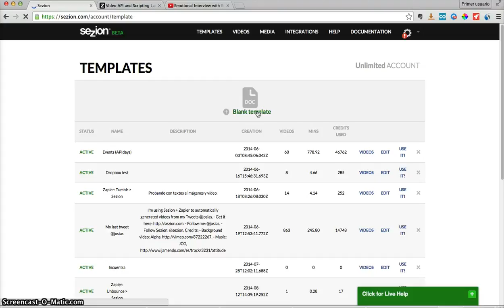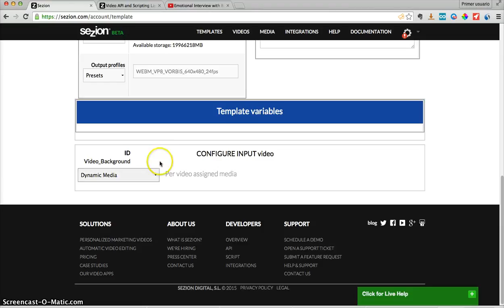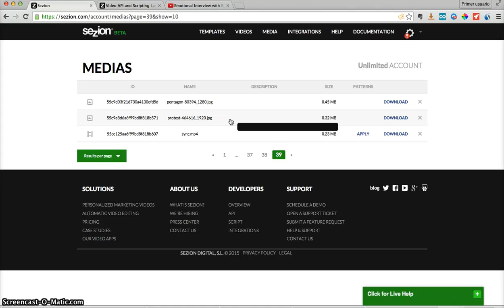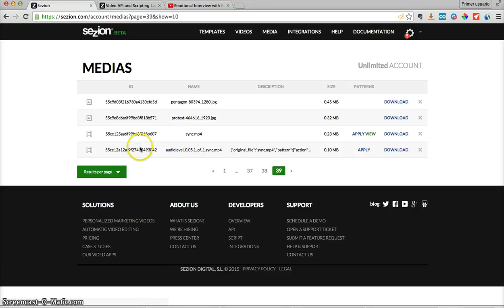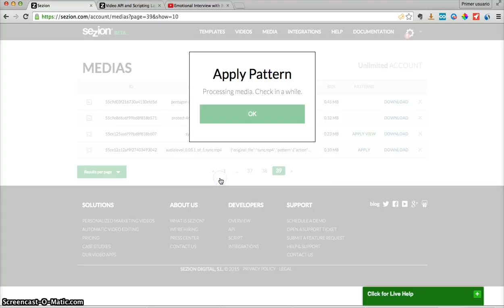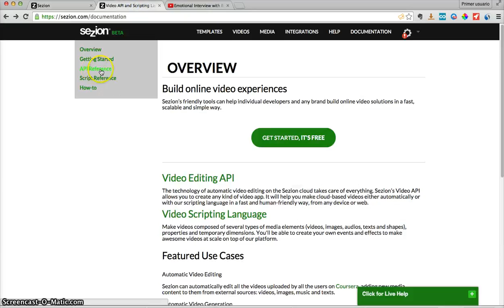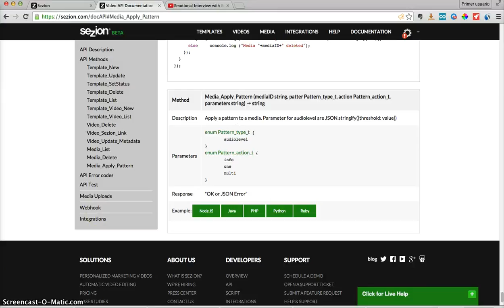Using Audio Patterns - Video Editing API - Automatic Video Editing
In this video you'll know more about our latest Video Editing API update: Apply a pattern to a media.

By applying patterns to a media now you can know when an audio within a video reaches a specific audio level. With that information the Sezion Video Editing API is also able to extract all the clips where that specified audio level has been reached or create one new video only with those moments.

All these will help automate more processes when editing videos on a large scale or even to create your own triggers and actions depending on the audio level needed.

Let us know if you need any help: help at sezion dot com